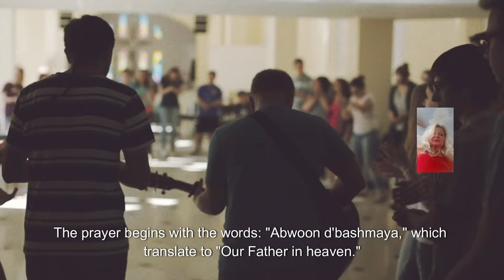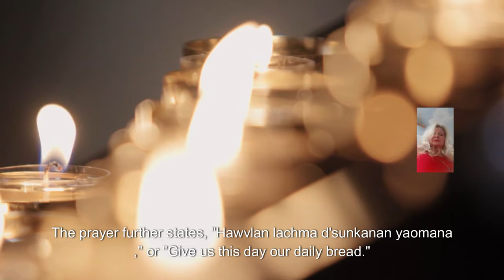Unlocking the Power of Galilean Aramaic Lord's Prayer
Unlocking the Power of Galilean Aramaic Lord's Prayer We invite you on a journey back in time to the ancient lands of Galilee, where a language once spoken still carries the echoes of spirituality and reverence. Welcome to "The Ancient Words of Galilean Aramaic: Unveiling the Sacred PYT One." In a world filled with diverse languages, Galilean Aramaic holds a unique significance. This ancient Semitic language was spoken by Jesus of Nazareth, allowing us to connect with the roots of our faith and deepen our understanding of his teachings.

In this video, we delve into the heart of Galilean Aramaic through a prayer known as PT One, or the Galilean Aramaic Lord's Prayer. As we explore its meaning and significance, we uncover the sacredness behind each word. Let us begin our journey by delving into the very first line: "Abwoon d'bashmaya." These powerful words translate to "Our Father in Heaven." They serve as a reminder that thanks to the benevolent presence of our divine Creator, we are all a part of a larger spiritual family.

As we continue, we encounter the phrase "Nethqadash shmakh," which means "Hallowed be Thy name." This line calls upon us to honor the sacredness of God's name, recognizing the depth and importance it carries in our lives. Next, we find ourselves repeating the profound plea, "Tehay malkuthakh." In English, it can be understood as "Thy Kingdom come." This line urges us to invite and embrace the reign of God's divine presence in every aspect of our lives and in our world.

Moreover, we come across the entreaty, "Eyh kanna d'bishmaya aph b'artha." Its translation, "Give us this day our daily bread," reminds us to trust in God's provision and acknowledge our dependence on the divine for our basic needs. The Galilean Aramaic Lord's Prayer concludes with a poignant plea, "Wela tahlan l'nesyuna." These words reveal our vulnerability as humans and our desire for divine protection from the trials and temptations we face daily.

There is a profound beauty in discovering the sacredness of Galilean Aramaic and the wisdom embedded within its words. Through this ancient prayer, we are connected to a spiritual wellspring that transcends time and place. As we conclude our exploration, we invite you to reflect on the depth and power of the Galilean Aramaic Lord's Prayer. May it inspire you to seek a deeper connection with your faith and embrace the spiritual heritage it represents.

Thank you for joining us on this journey to uncover the ancient words of Galilean Aramaic. We hope this video has enriched your understanding of PT One and its profound teachings.